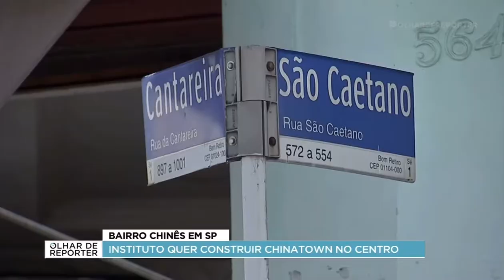(Band, “Olhar de Repórter”, 8/1/22) Matéria especial Chinatown São Paulo com Thomas Law do Ibrachina